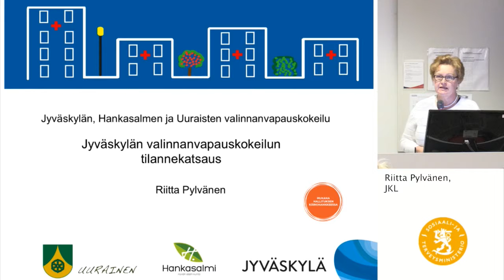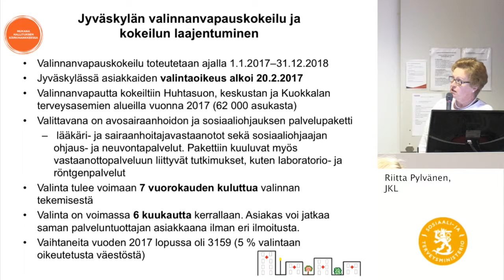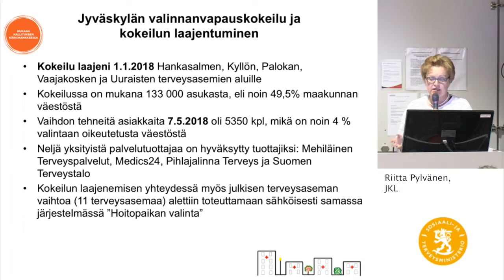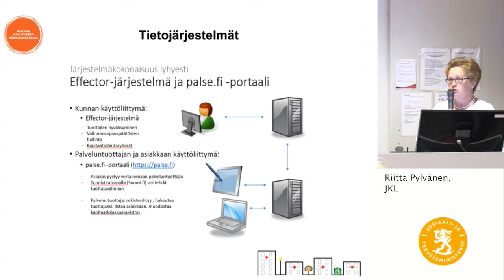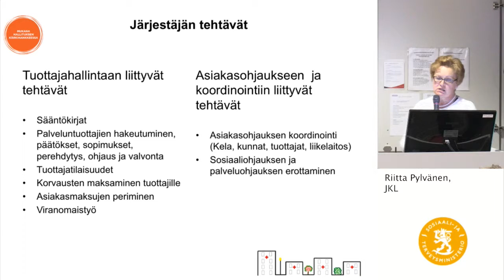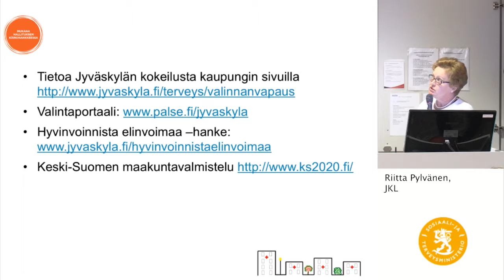21.5.2018 STM - 5.